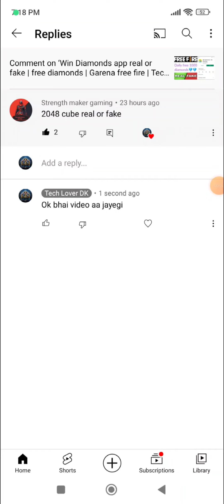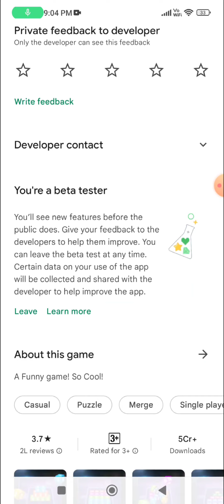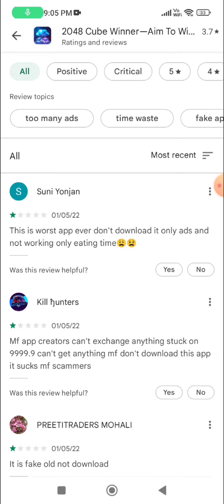2048 Cube Winner app real or fake | free diamonds | Garena free fire | Tech Lover DK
Hello viewers

In this video i am going to tell you about a app named 2048 cube winner